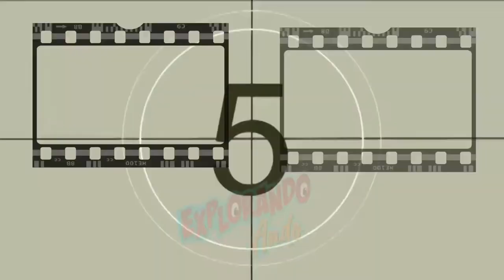Pelicula Parásitos Lo mejor del 2019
Una película  estrenada el 18 de octubre de 2019 sorprendente, autentica y dramática que no dejará que te duermas, mezcla varios géneros:  va de la intriga al tópico social, clasista, aborda injusticia social, humor negro, del romance al drama y del suspenso al terror. Con un final realista pero totalmente inesperado.